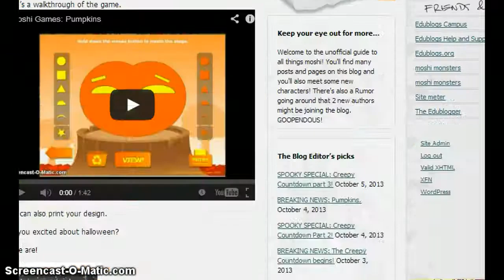Halloween is here! Moshi Monsters